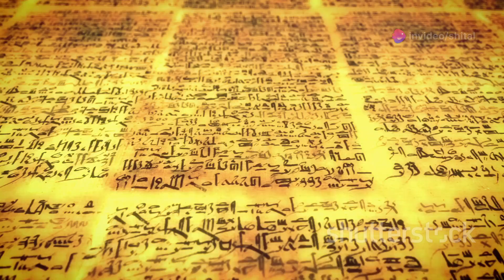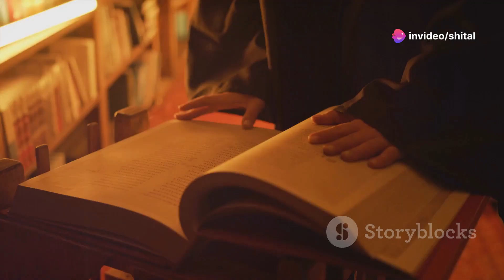Chapter 6 - whisper of gyanganj